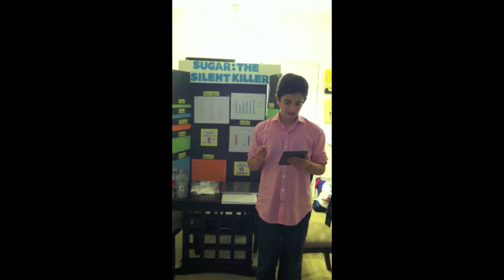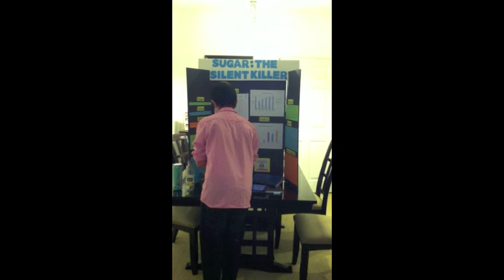Which Beverage Has the Most Sugar? - 2014 Science Fair Winner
Elias Sitton, 8th-grader,  was PPNF's winner of the 2014 Greater San Diego Science & Engineering Fair. His project, "Sugar: The Silent Killer" was selected from a pool that included 7-12 graders from across San Diego and Imperial counties. Our board members looked for a project that effectively covered pertinent, timely, health and nutrition issues. Elias's award was made possible by the R.M. Dell'Orfano Legacy Fund at the San Diego Foundation.

Watch as Elias explains how his peers, many who know sugar is harmful to health, don't know how much sugar is in the sodas, juices, and energy drinks they consume every day!

Thank you for your participation and great work Elias!